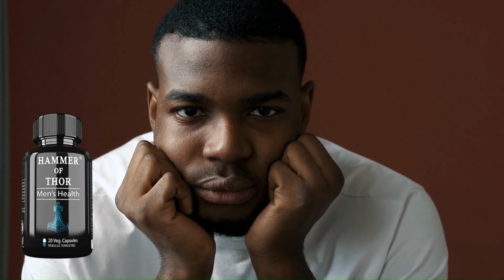YANKEES MAKING 2 BIG TRADES TO THE ROSTER! DID BRIAN CASHMAN CONFIRM? YANKEES NEWS!